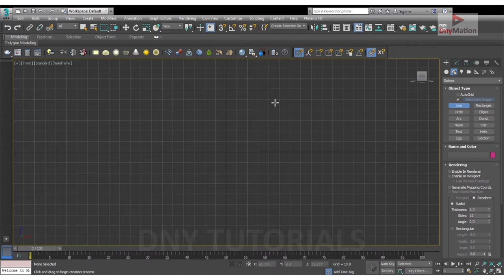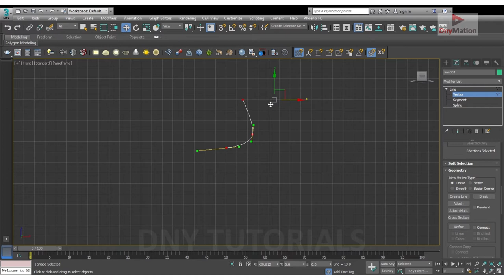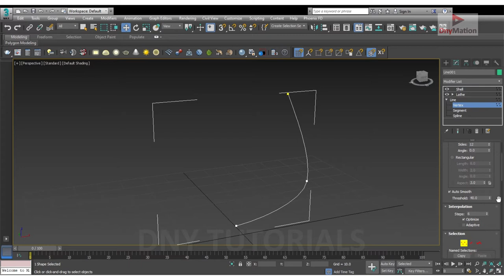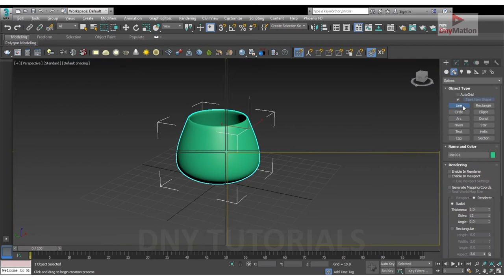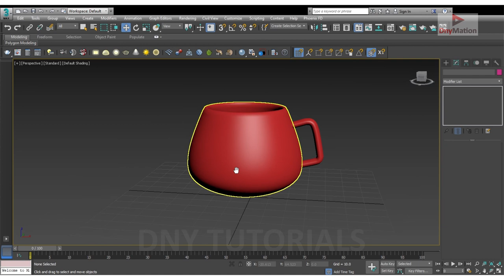3ds max Coffee Cup modeling in 5 minute Dny Tutorials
3ds max Cup modeling Dny Tutorials
coffee cup modeling 3ds max